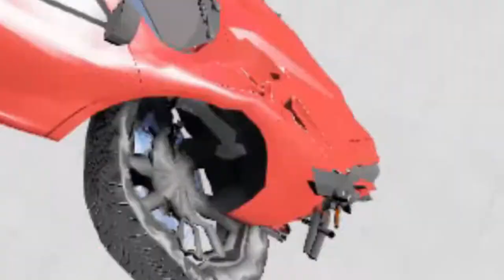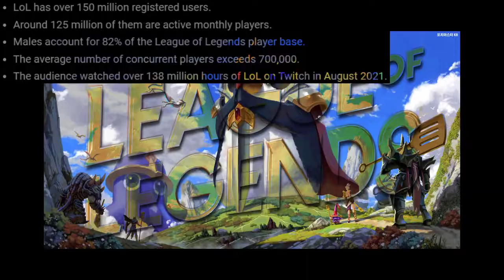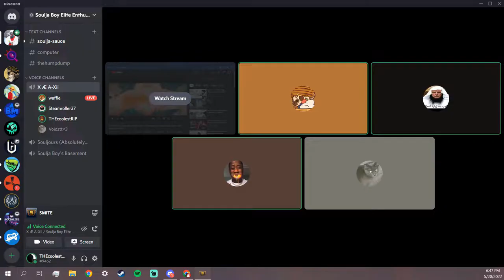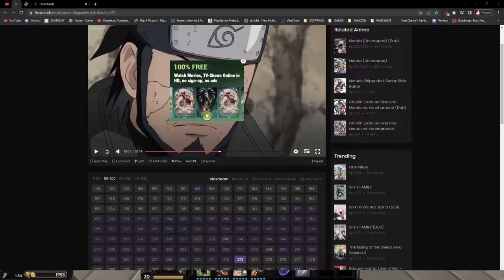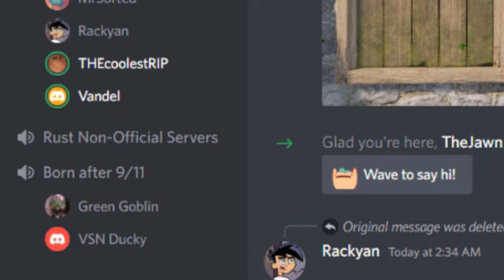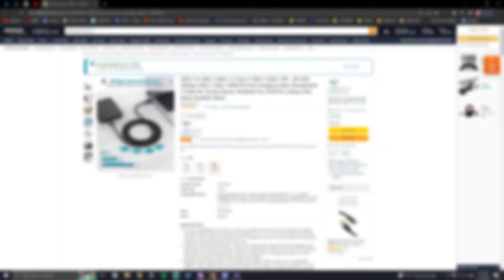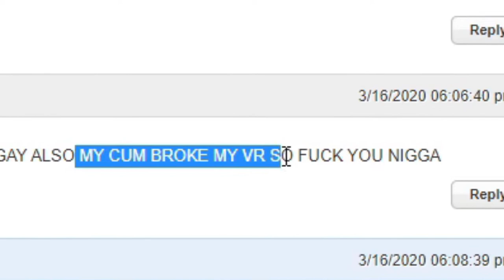Arcade Vol.2: daYe chronicles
yabadaba

Timecodes
00:00 - CSGO
03:03 - BeamNG Drive
04:47 - LOL!
07:17 - SMITE!
12:09 - Barotrauma
14:13 - wandom